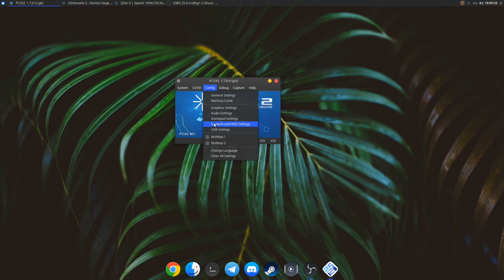Onimusha 3: Demon Siege | PCSX2 1.7.0 | 1080p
Specs:
CPU: Ryzen 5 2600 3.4Ghz
RAM: 2x8GB RAM Gloway 3000Mhz
GPU: XFX RX 570 4GB RS Black
MOBO: Gigabyte GA-AB350M-DS3H V2 (rev. 1.1)
PSU: CoolerMaster MWE V2 550W
Storage: 1TB SSD
OS: Xubuntu 20.04 LTS
Video Editor: Kdenlive
Recording Software: OBS Studio